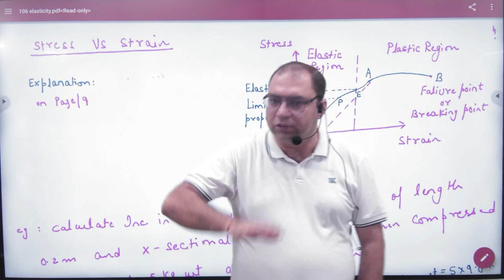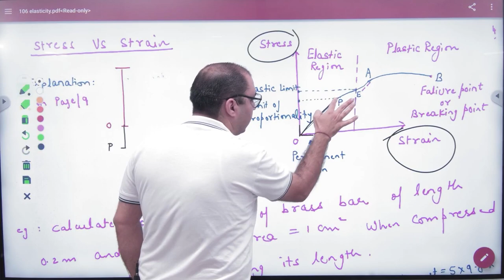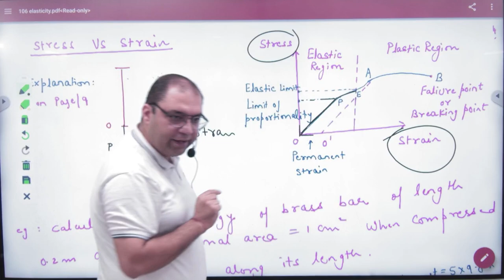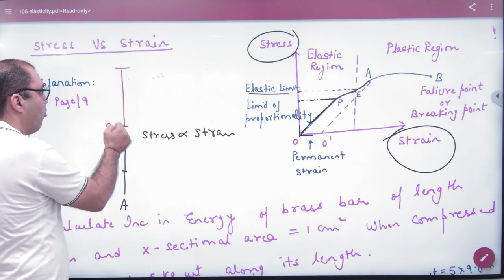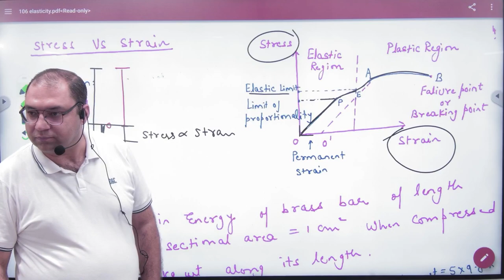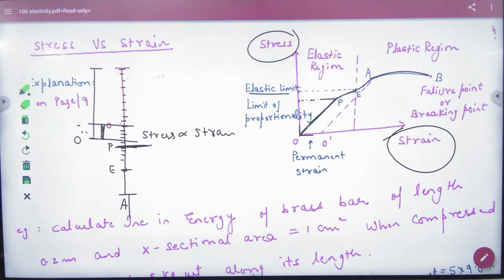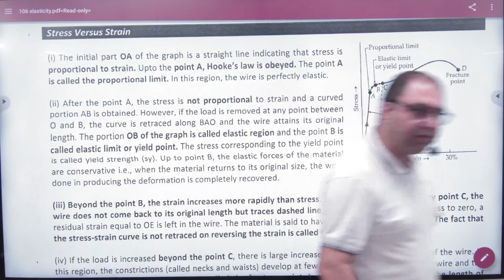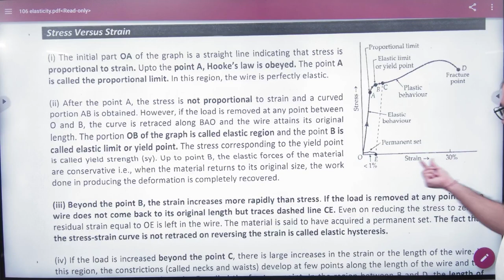3 Stress Vs Strain graph